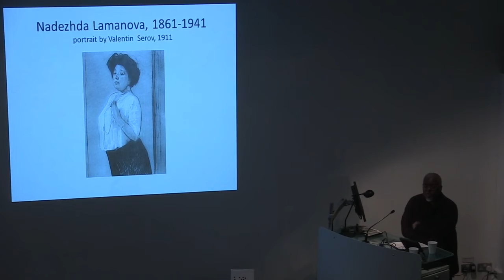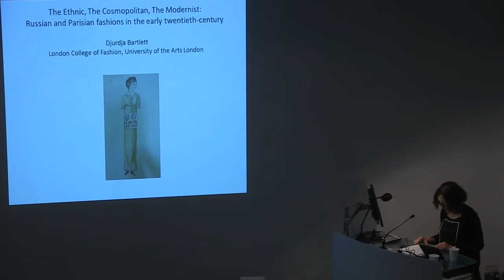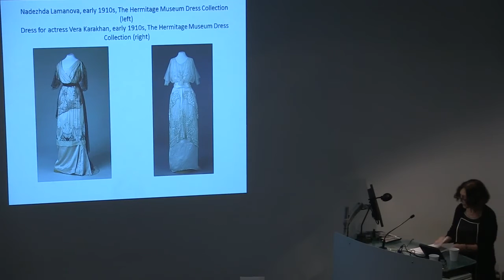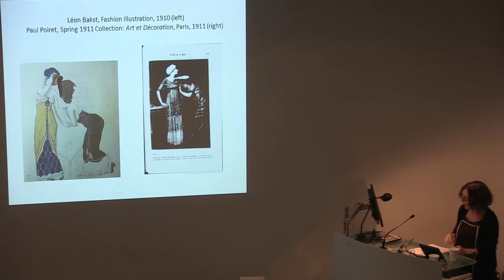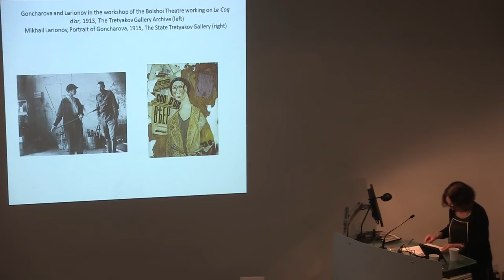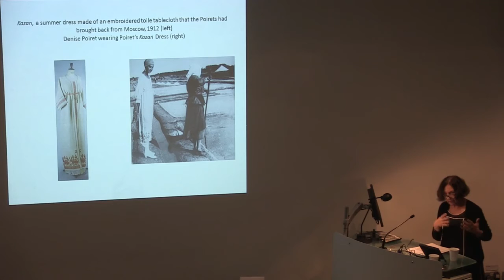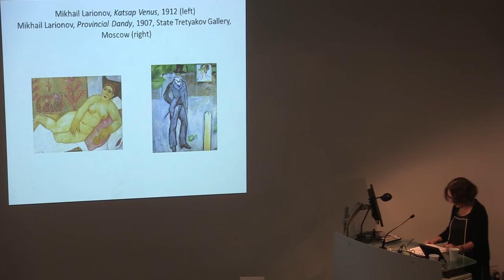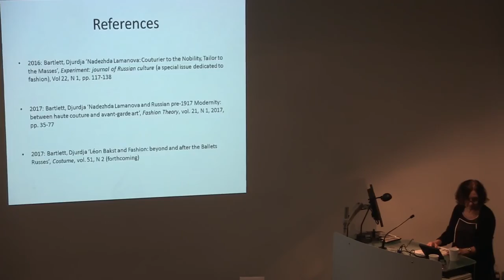TrAIN Open Lecture - Djurdja Bartlett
TrAIN Open Lecture: Dr Djurdja Bartlett - The Ethnic, The Cosmopolitan, The Modernist: Russian and Parisian Fashions in the Early Twentieth-Century